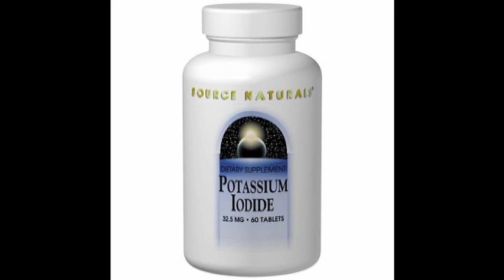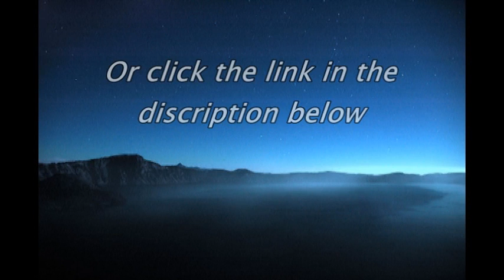Nature's Most Powerful Protections From Radiation Exposure-Vitality Herbs & Clay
The Effectiveness of Whole Earthen Resources and the Dangers of Iodine
Therapy

Whole Earthen Radiation Detox Program
Straight from Nature -- A Comprehensive Approach Toward Radiation Protection
Clay

Clay of all kinds in the bath, on the body and taken internally is recognized (albeit quietly) as being the fastest and most effective way to remove all forms of radiation from the body.

Sacred Clay (pyrophyllite), due to its exceptionally small particle size and high electrolyte content outperforms your standard bentonites, zeolites, illites and montmorillonites -- although each of these clays are able to produce significant benefits in the area of radiation detoxification, and continue to be highly recommended during times of emergency.

Iodine, on the other hand, will NOT protect a person from uranium, cesium or plutonium radiation exposure.

Eating clay and taking clay baths has been repeatedly observed to draw out ALL forms of radiation faster and more effectively than other protocols. As a result, you will see in most of the literature on Iodine Therapy, the suggestion to use clay to pull out all other forms of radiation that iodine will not touch.